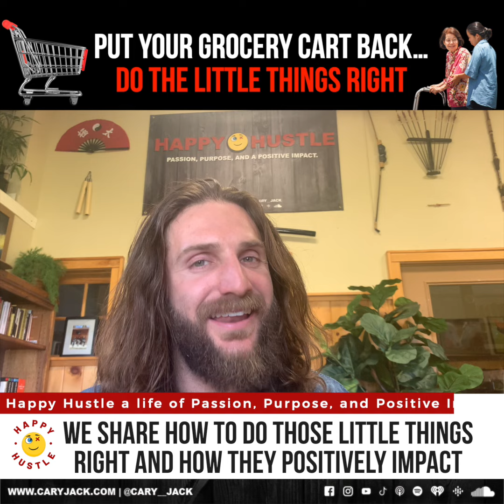Put your Grocery Cart Back…. Do the little things right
Life is about doing the little things right as these will help you accomplish the big things. These small things hold us accountable and teach us the value of life, whether it's an action, an item, or the way you treat another person.

In this episode of the Happy Hustle Podcast, I discuss how to do these little things right and how they positively impact both your personal life and your professional life.

Every day we have micro choices to make. Both at our home and out in the wild.

Like simply putting your grocery cart back.
Like holding the door open for the person behind you.
Like letting some cut in front of you in traffic.
Like over delivering for your clients.

Each one of these matters and sometimes it is the little things that can make a person. If it's done consistently that makes up your value system.

So do the little things right and enjoy the satisfaction that comes from doing it well.